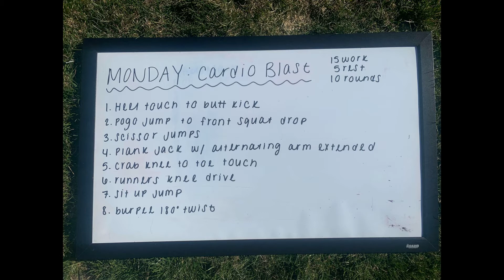FIT BODY WORKOUT #32 CARDIO BLAST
HURRICANE FORMAT

15 SECONDS OF WORK / 5 SECONDS OF REST

COMPLETE 10 SETS OF EVERY EXERCISE

EXERCISES:

1) HEEL TOUCH TO BUTT KICKERS
2) POGO JUMP TO FRONT SQUAT DROP
3) SCISSOR JUMPS
4)  PLANK JACK W/ALTERNATING ARM EXTENDED
5) CRAB KNEE TO TOE TOUCH
6) RUNNERS KNEE DRIVE
7) SIT UP JUMP
8) BURPEE 180 TWIST

MODIFICATIONS DEMOED IN THE VIDEO